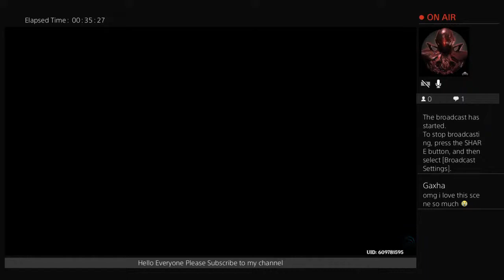Signora Boss fight